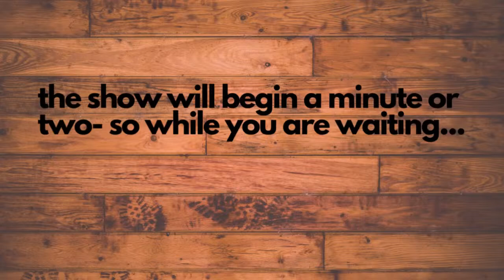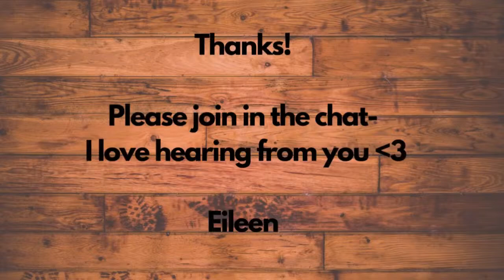Vintage Needlework Journal Cover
There are so many pretty embroidered linens out there- you can find them in thrift and antique stores or maybe they have been handed down to you. Why not preserve the hand stitching by adding them to your journal covers? I will be using my Journal die to fit the size of the stitching area but this same technique can be used for any size die you have.

You can find the Journal die and lots more in my Etsy shop